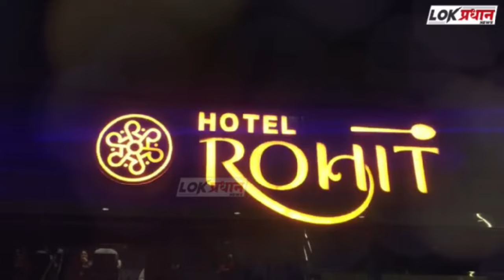थेट बारामतीहून ज्येष्ठ पत्रकार अविनाश कुलकर्णी LIVE LIVE LIVE